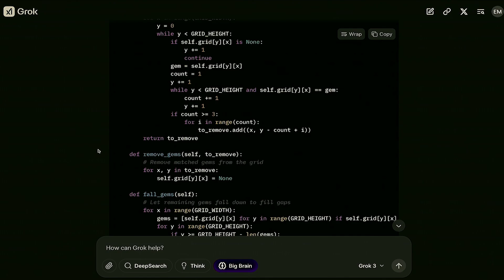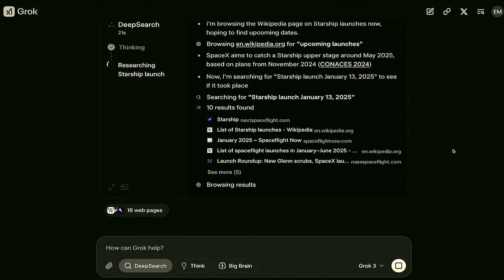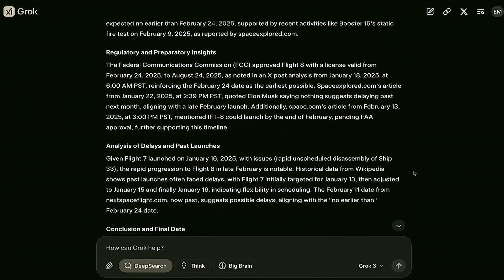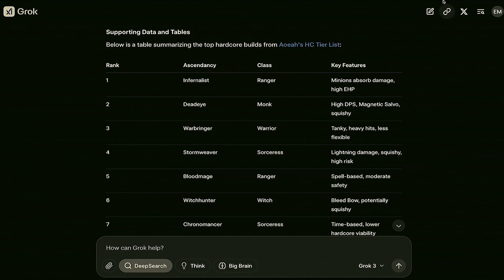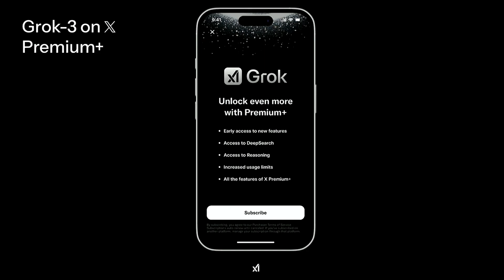🔴 GROK 3 DOMINATES ALL AI MODELS: New ChatBot Arena HISTORICAL BREAKTHROUGH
🔥 GROK 3: The first AI model to break the 1,400 ELO mark | Revolutionary AI Technology 2025

⏱️ Chapters:
00:00 - Introduction & Overview
01:17 - Chatbot Arena: Breaking the 1,400 ELO barrier
02:35 - Technical implementation: 200,000 GPUs in action
03:48 - Revolutionary modes: "Think" & "Deep Search"
05:22 - Live demos: Mars trajectory & "Betris" game development
06:40 - Release information & availability in Germany
07:33 - Future developments: The 1.2 gigawatt cluster
08:15 - Conclusion & community opinions

 🧠 Grok 3 dominates ALL AI benchmarks:
- ✅ Chatbot Arena: First to reach over 1,400 ELO points
- ✅ #1 in ALL categories: Overall, Hard Prompts, Coding & Mathematics
- ✅ Beats Claude 3 & GPT in AIME 2025 math tests
- ✅ Solves problems it was NEVER trained for!

 🚀 Exclusive insights into Grok 3:
- 🔎 "Deep Search" - The next generation of search engines
- 🤔 "Think Mode" - Revolutionary reasoning mode
- 💻 200,000 GPUs in synchronous computation
- 🎮 Spontaneous AI game development ("Betris")
- 🚀 Mars trajectory calculation in real-time

 📅 Release info:
- 🌐 release: Today!
- ⚡ "Super Grok" premium subscription available
- 📈 Daily improvements promised
- 🔋 Next cluster: 1.2 gigawatt power (5x stronger)

👉 Leave your opinion in the comments: Will you test Grok 3 as soon as it's available in Germany?

The voice is my own voice that I trained using AI for personal use and is not available for free use.

## Imprint
Heisenberg IT GmbH
Wittener Str. 210
44803 Bochum

Authorized managing director: Hannes Ftuni

Registered in the commercial register of the district court of Bochum
Registration number HRB 22116

The European Commission provides a platform for out-of-court online dispute resolution (OS platform), accessible